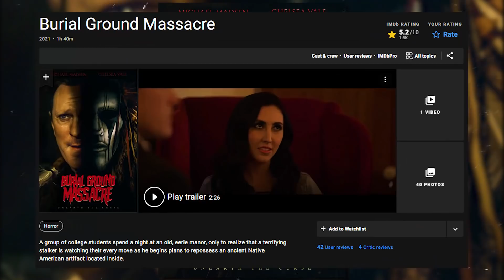BURIAL GROUND MASSACRE (2021) Explained In Hindi | Cursed Ring & Burial Ground Of Red Indians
Edit : Vaibhav
Script : Aman

Synopsis/Summary :
A group of college students spend a night at an old, eerie manor, only to realize that a terrifying stalker is watching their every move as he begins plans to repossess an ancient Native American artifact located inside.

2. Dreed by kevin mcleod